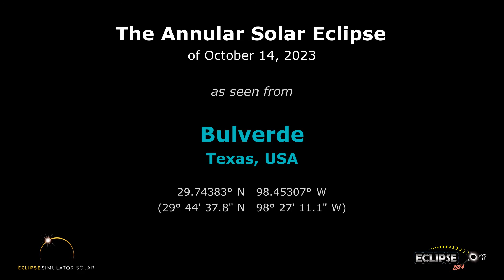The Annular Solar Eclipse of October 14, 2023 from Bulverde, TX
What will the 2023 solar eclipse look like from Bulverde, Texas?  Find out here!

(The eclipse sequence begins at 0:22)

Links:
• Eclipse2024.org
• 2023 eclipse page for Bulverde

What will the 2023 solar eclipse look like from Bulverde?  This simulation will show you! We've captured the view from the Eclipse2024.org Eclipse Simulator for Bulverde, so you can preview the eclipse before it happens!* It's just one way that Eclipse2024.org is providing great information and education to help build excitement for the annular eclipse of October 14, 2023.